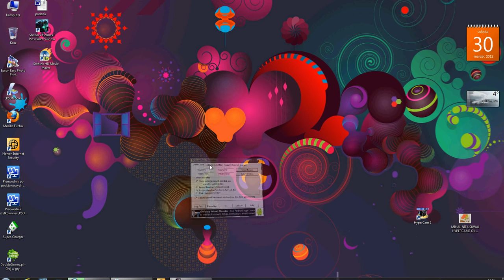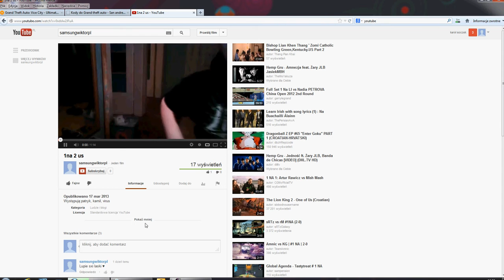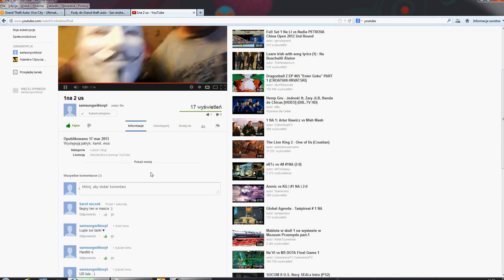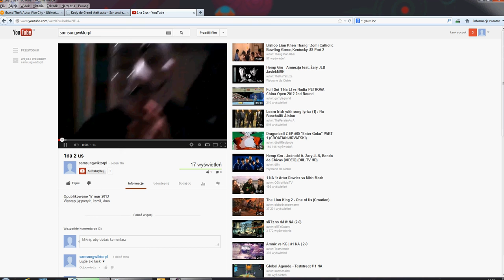FILM KINO POLSKA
NICO guwno